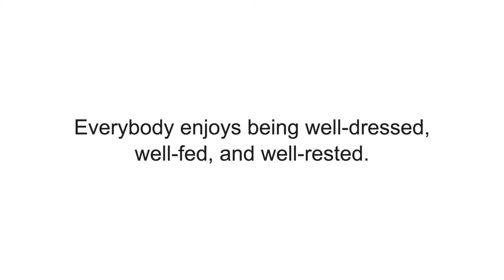Houston Fine Dining - Reasons To Embrace Fine Dining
Houston Fine Dining

The words ‘fine dining’ bring various images to mind, mostly those of crisp white table cloths, immaculately dressed waiters, an ambiance that could never be found at a casual dining restaurant and most importantly the food that is nothing short of art. Join Jaxton's World Flavors for an upscale dining experience as you enjoy our prime grade steaks, fresh seafood and other uniquely presented dishes complemented by a selection from our intriguing craft cocktail menu or award-winning wine list.

Explore international flavors and savor the palate of the world on your plate - no passport needed. Come and visit us at 2736 Virginia Street, Houston, TX 77098 for the best fine dining restaurant in Houston.

Fine Dining in Houston
Fine Dining near Houston
Fine Dining Houston